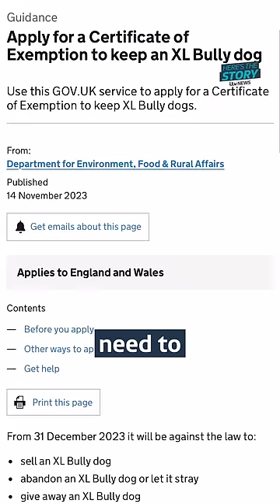What does next year's XL Bully Ban actually mean? | ITV News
From December 31, the dogs must be muzzled in public and it will be illegal to breed, sell or abandon them.

Advertising, gifting and exchanging the pups will also be banned, the Department for Environment, Food and Rural Affairs (Defra) said.

The government reminded owners that they can ask a vet to put their pets down and claim compensation.

Chief veterinary officer Christine Middlemiss said: “New legal restrictions for XL bullies are now less than a fortnight away.